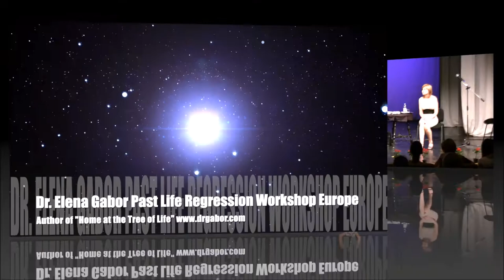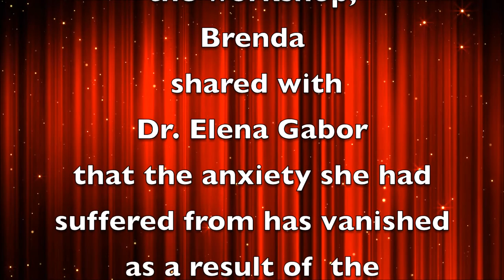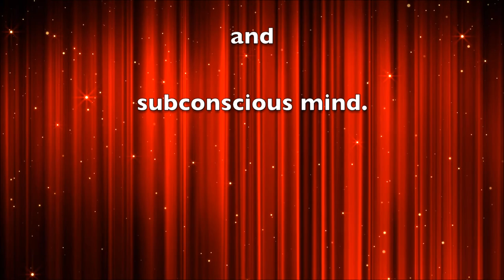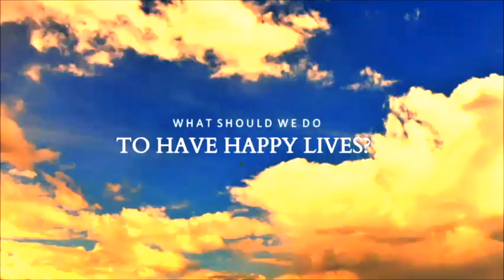Past Life Regression Workshop with Dr. Elena Gabor. Brenda & Anca's past lives regressions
Past life regression workshop hosted by Dr. Elena Gabor in Europe. After guiding a group to access past lives, some of the participants chose to share their experiences. Brenda and then Anca describe their past life experiences.

For information on the certification programs in past life regression therapy and analysis, life between lives regression, hypnosis/ hypnotherapy, medical hypnotherapy, which are offered in person in Los Angeles, California and Europe, as well as online, please go to:

Dr Elena Gabor is the author of "Home at the Tree of Life". If you enjoyed the books written by Brian Weiss, MD and Michael Newton, PhD, you will most likely love this fascinating book that takes their work to the next level.

- cosmic-explosion_w1k7nr3eb__D.mp4 and
- red-star-curtains_zy71frhgb__D.mp4

Many thanks to Mr. Radu Andreescu for adding the subtitles.